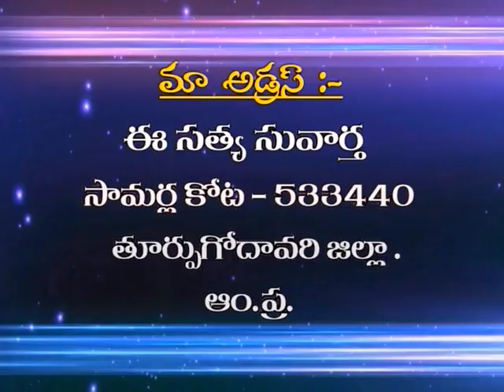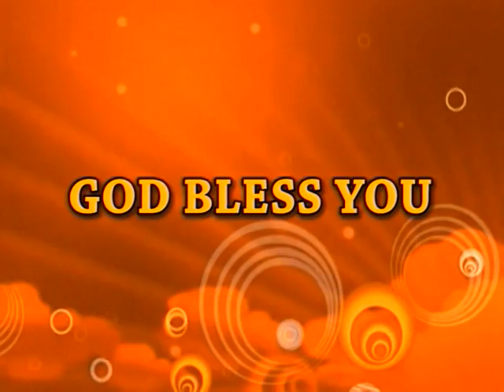The Prayer Of Christ | Dr. E. Satya Suvartha Raju | SubhavaarthA